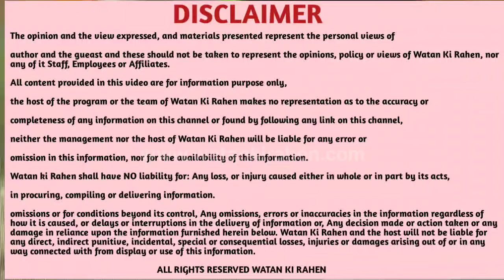ਮਾਮਲਾ ਫਗਵਾੜਾ ਦਾ ! ਜਨਮਦਿਨ ਦੀ ਪਾਰਟੀ ਕਰਨ ਗਏ ਨੋਜਵਾਨ ਦੀ ਹੋਈ ਮੌਤ, ਤੇਜ਼ ਰਫ਼ਤਾਰ ਕਾਰ ਮੋਤ ਦਾ ਕਾਲ ਬਣ ਕੇ ਆਈ!ਜਿਸਦੀ